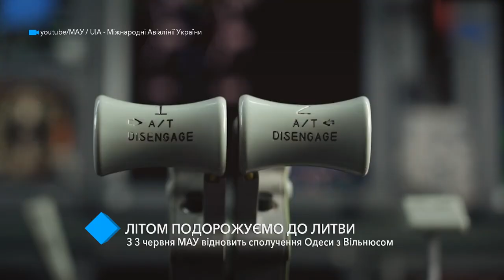С 3 июня МАУ возобновит сообщение Одессы с Вильнюсом